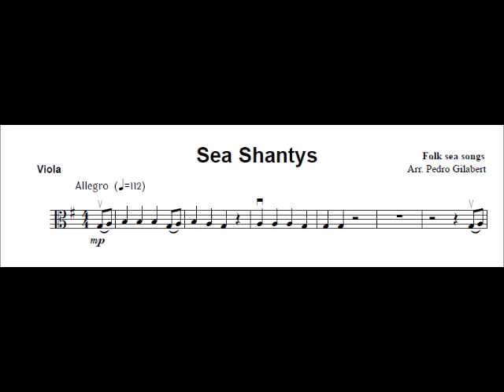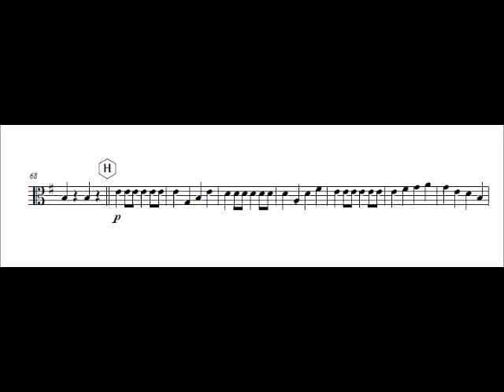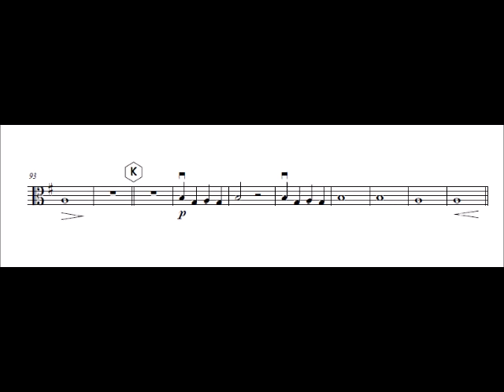Viola Sea shantys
Folk sea songs